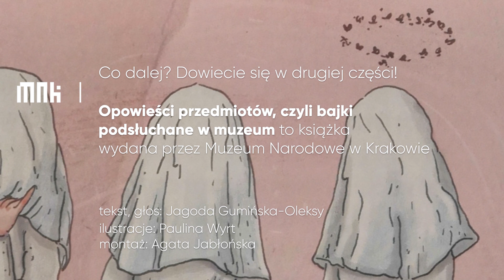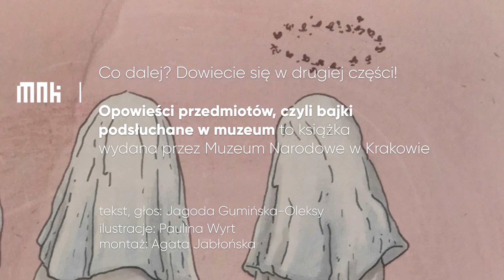Opowieści przedmiotów: MUCHA, cz. 2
Pewnego czerwcowego dnia na pachnącym ziołami i brzęczącym owadami pastwisku pojawiła się Kasia. Kasia była, rzecz jasna, bardzo ładna – opalona, bo lubiła przebywać na powietrzu, troszkę rozczochrana, bo chętnie biegała po lesie, i bosa, bo uwielbiała gołymi stopami wchodzić w kałuże i patrzeć, jak gęste błoto przeciska się między palcami. Była mniej więcej w wieku Adasia.

Kiedy Kasia stanęła na skraju łąki, z jej głowy zerwała się biedronka, a na buzi błysnęły w słońcu wesołe piegi. Adaś aż wstał, zamachał ręką i zawołał...

"Opowieści przedmiotów, czyli baśnie podsłuchane w muzeum" to zestaw baśni zainspirowanych niezwykłymi zbiorami Muzeum Narodowego w Krakowie. Po baśnie te powinien sięgnąć każdy, kto chciałby wiedzieć, skąd się wzięły muszki na twarzy, dlaczego nie należy zbyt intensywnie machać wachlarzem i dlaczego nie warto szukać przyjaciela po drugiej stronie lustra.

Książkę napisała (i czyta) Jagoda Gumińska-Oleksy, a zilustrowała Paulina Wyrt.

O autorkach:

Jagoda Gumińska-Oleksy - absolwentka Wydziału Sztuki na Uniwersytecie Pedagogicznym w Krakowie, pracuje w Muzeum Narodowym w Krakowie i odpowiada za program edukacyjny dla dzieci i rodzin. W jej głowie narodził się pomysł stworzenia cyklu "Latający dywan. Opowieści przedmiotów". Wierzy w bajki, lubi opowiadać i uwielbia podsłuchiwać, o czym mówią dzieci, kiedy rysują. Niezmiennie ma też nadzieję, że kiedyś uda jej się wejść do wnętrz ulubionych obrazów.

Paulina Wyrt - absolwentka Wydziału Animacji na Uniwersytecie Artystycznym w Poznaniu, obecnie pracuje na tymże Wydziale. Na co dzień oprócz realizacji filmów animowanych zajmuje się ilustracją, głównie książkową dla dzieci i dorosłych.

O książce:

Wydawca: Muzeum Narodowe w Krakowie
Rok wydania: 2018
Objętość: 200 s.
Ilustracje: kolorowe
Tekst: polski
Okładka: twarda, szyta
Tasiemka: zielona
Format: 225 x 225

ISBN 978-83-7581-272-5